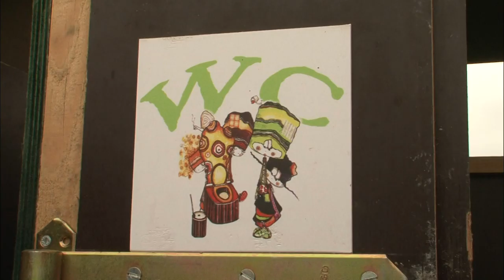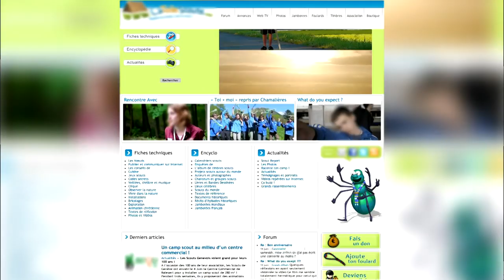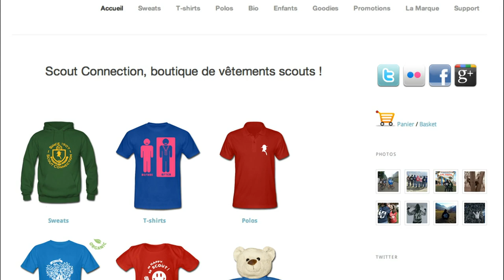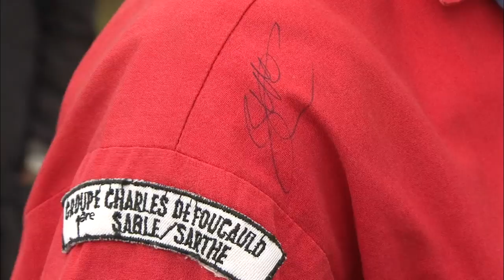Le scoutisme fait sa révolution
Et oui vous ne rêvez pas, aujourd'hui les scouts surfent sur la tendance ! Pourtant du scoutisme, on a l'image un peu lisse d'une organisation un brin ringarde qui aime la vie rudimentaire et les feux de joies désuets. Pourtant, un renouveau du scoutisme semble voir le jour. Nouveaux outils de communication, organisation de soirées qui déménagent, sports extrêmes, site internet, les scouts s'adaptent à leur époque. Bienvenu chez ces nouveaux scouts qui n'ont pas peur du changement !
 Réalisateur : Agathe Parant